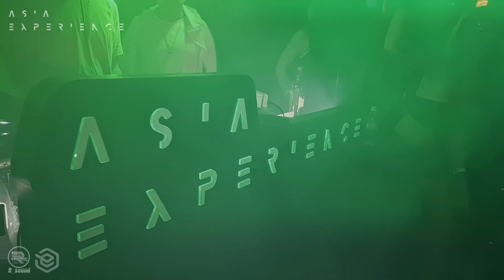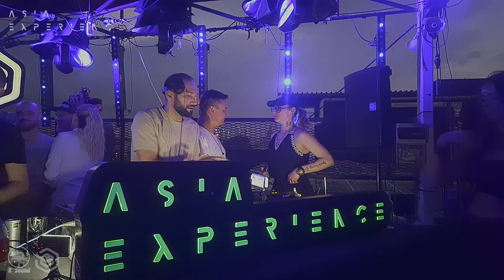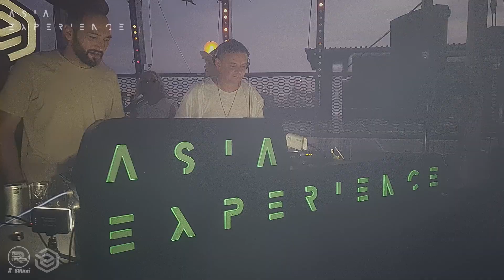TILA b2b SASHANTI live DJ set "3 YEARS OF ASIA EXPERIENCE" R_sound video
Location: "Fantomas Chateau & Rooftop", Moscow
Genre: Electronic
Style:  - - -

Artist: SASHANTI [Goa, India]
Alexander Sukhochev (aka Sashanti) is a creatively gifted person who fulfilled himself in many art forms including journalism, photography, writing, promotion and DJing. During the twenty years of the artistic career he became a prize-winning journalist, showed few of his photo exhibitions around the world and released a bestselling book in Russia about Goa named “The Goa Syndrome”. Music though is given a very particular role among all, being a fuel for all the achievements.
In the year of 2004 Alexander is shifting the residency to Goa and immediately triggered an interest to himself with the new format of music for that place and time. In parallel with dominating local Trance music scene he brought fresh waves by playing Techno and House genres along with the German friends and they together made a music revolution, changed the nightlife culture of the state.
In 2008 Sashanti together with the support of Shanti club (Moscow) opened a winter residence named Shanti Goa that became a unique hub for the good-timer community from the first year. Few years after, it was listed in the top 10 venues of India. In 2012 Alexander launched his own club venture Soma Project, standing out with the prestigious British award Gold Standard Beach Clubs 2014.
Today Sashanti is one of the most demanded artists in India, regular guest DJ of such festivals as Sunburn and Supersonic. For the last five years he is curating the Atmasphere stage on the Sula Fest. December 2014 saw the first release of Sashanti “Chudesato” which is a collaboration with German and English artists. In August 2017 he released two EP, "Jupiter Summer" on Hungarian label Egothermia and "Midnight Children" on Ibiza based Extremly House Music
Every summer Alexander is touring in Europe and already have played his sets at many cult clubs like Katerholzig, Tresor, Sass, Sisyphos, Katerblau (Berlin), Supperclub, Dok (Amsterdam), Paradiso, Chapeau De Rouge (Prague), Palaise (Munich), Baalsaal (Hamburg), Supersonic (Paris), Die Kantine, Pratersauna (Vienna), KM-5 (Ibiza), also at festivals like Awakenings (Holland) and at a live broadcast of Ibiza Sonica Radio, Radio 4 and many more. Every October Sashanti brings Soma Project Showcase to ADE

Александр Сухочев (он же Сашанти) - творчески одаренный человек, реализовавший себя во многих видах искусства, включая журналистику, фотографию, писательство, промоушн и диджеинг. За двадцать лет творческой карьеры он стал лауреатом премии в области журналистики, показал несколько своих фотовыставок по всему миру и выпустил в России книгу-бестселлер о Гоа под названием "Синдром Гоа". При этом музыке отводится совершенно особая роль, она является топливом для всех достижений.
В 2004 году Александр переносит резиденцию в Гоа и сразу же вызывает интерес к себе новым для того времени и места форматом музыки. Параллельно с доминированием на местной сцене Trance музыки он привнес свежие волны, играя в жанрах Techno и House вместе с немецкими друзьями, и вместе они совершили музыкальную революцию, изменив культуру ночной жизни штата.
В 2008 году Сашанти при поддержке клуба Shanti (Москва) открыл зимнюю резиденцию под названием Shanti Goa, которая с первого года стала уникальным центром для сообщества гуд-таймеров. Спустя несколько лет она вошла в десятку лучших заведений Индии. В 2012 году Александр запустил собственное клубное предприятие Soma Project, отмеченное престижной британской наградой Gold Standard Beach Clubs 2014.
Сегодня Сашанти - один из самых востребованных артистов в Индии, постоянный приглашенный диджей таких фестивалей, как Sunburn и Supersonic. Последние пять лет он является куратором сцены Atmasphere на фестивале Sula Fest. В декабре 2014 года вышел первый релиз Сашанти "Chudesato", представляющий собой коллаборацию с немецкими и английскими артистами. В августе 2017 года он выпустил два EP: "Jupiter Summer" на венгерском лейбле Egothermia и "Midnight Children" на лейбле Extremly House Music на Ибице.
Каждое лето Александр гастролирует по Европе и уже отыграл свои сеты во многих культовых клубах, таких как Katerholzig, Tresor, Sass, Sisyphos, Katerblau (Берлин), Supperclub, Dok (Амстердам), Paradiso, Chapeau De Rouge (Прага), Palaise (Мюнхен), Baalsaal (Гамбург), Supersonic (Париж), Die Kantine, Pratersauna (Вена), KM-5 (Ибица), а также на таких фестивалях, как Awakenings (Голландия) и на прямой трансляции Ibiza Sonica Radio, Radio 4 и многих других. Каждый октябрь Сашанти привозит Soma Project Showcase на ADE